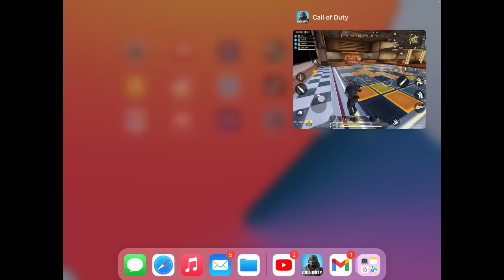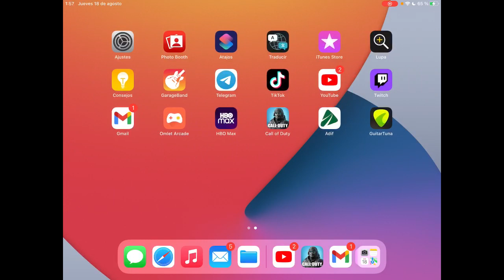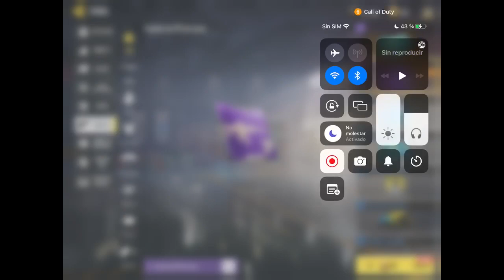THE RAMBEAUTY'S NIGHTS - Call of Duty®: Mobile